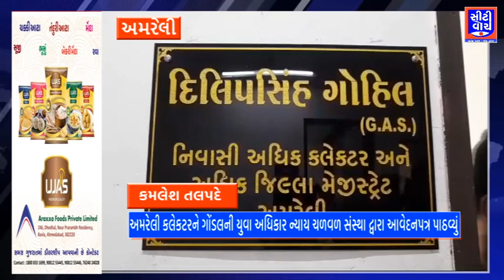Amreli કલેકટરને ગોંડલની યુવા અધિકાર ન્યાય ચળવળ સંસ્થા દ્વારા આવેદનપત્ર પાઠવ્યું | CITY WATCH NEWS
Amreli કલેકટરને ગોંડલની યુવા અધિકાર ન્યાય ચળવળ સંસ્થા દ્વારા આવેદનપત્ર પાઠવ્યું | CITY WATCH NEWSઆવા જ અવનવા સમાચાર જોવા માટે અમારી ચેનલ CITY WATCH NEWS ને SUBSCRIBE કરો અને તેની બાજુમાં દર્શાવેલ ઘંટડી🔔 દબાવી દો, જેથી અમે જેવા વિડીયો મૂકીએ તેવી તરત જ તમને જાણ થાય